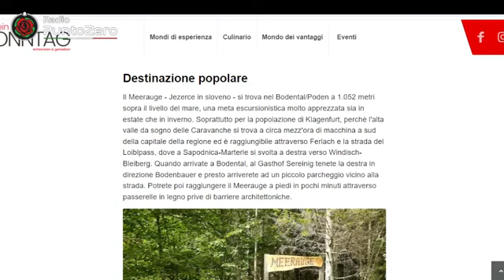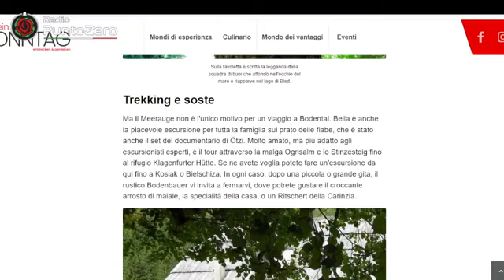Ribolla Gialla Wine Festival - San Vito al Tagliamento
La nostra sommelier Maria Teresa Gasparet curatrice degli eventi enologici del Ribolla Gialla Wine Festival, ha presentato l'evento a Radio Punto Chef.